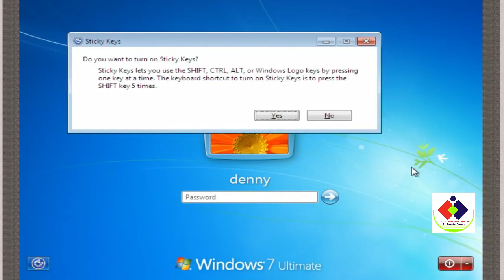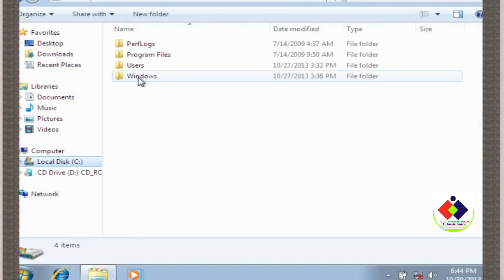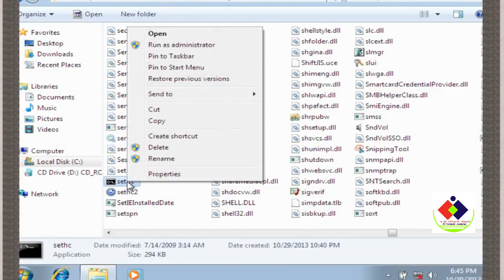How to Remove Windows User Login Password and pin code